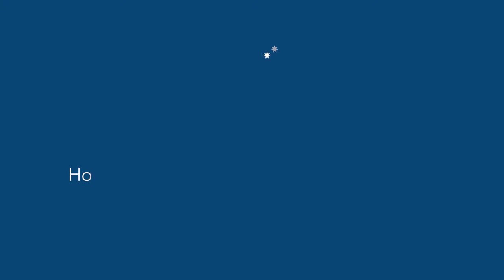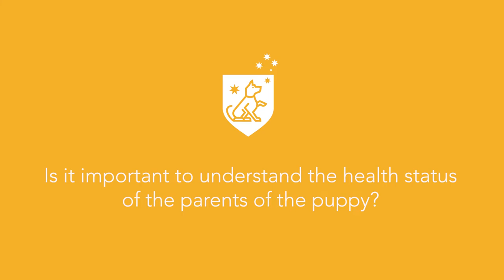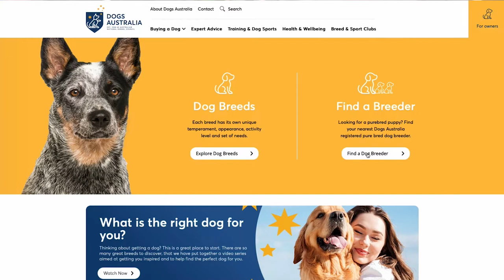Kathy Lepelaar and her Cavalier King Charles Spaniels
Dogs Queensland member and Agility competitor Kathy Lepelaar celebrates her Cavalier King Charles Spaniels with us and discusses the importance of a responsible breeder when buying a Cavalier King Charles Spaniel